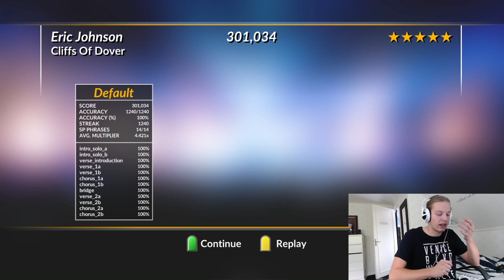"Cliffs of Dover" Expert 100% FC | My best fc right now :D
I have wanted to fc this song since the first time I saw it. Super happy to have it done :D Right now im working on Cult of Personality. This game is so fun omg